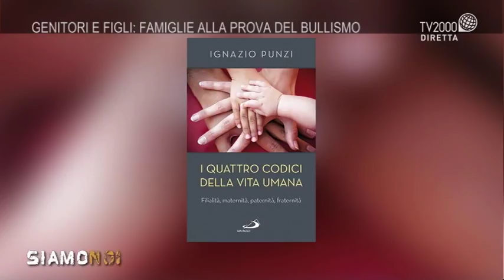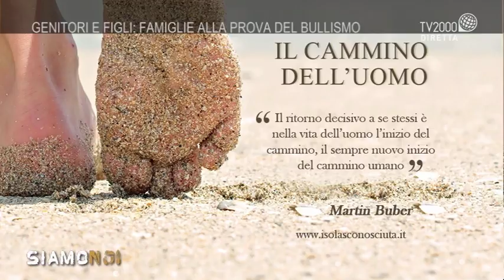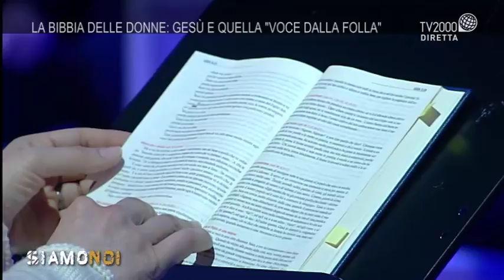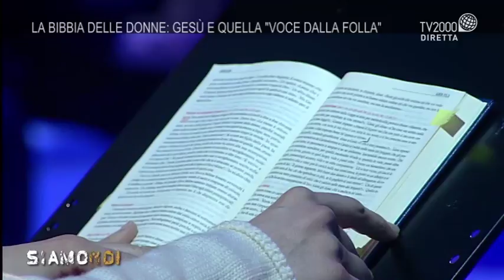Siamo Noi - puntata del 7 febbraio 2018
I BLOCCO
GENITORI E FIGLI: FAMIGLIE ALLA PROVA DEL BULLISMO
Un tema che purtroppo è sempre più frequente tra i nostri ragazzi le cui conseguenze sono sempre più rilevanti nella nostra società: il bullismo. E proprio in occasione della seconda Giornata Nazionale contro il Bullismo e il Cyberbullismo. Cercheremo a tutti i genitori che si trovano ad affrontare questo problema con l’aiuto di Flavia Rizza, una ragazza vittima di bullismo, e Ignazio Punzi, psicologo e psicoterapeuta familiare. Presidente dell’associazione L’Aratro e la Stella. Da pochi giorni in libreria il suo ultimo libro: “I quattro codici della vita umana. Filialità, maternità, paternità, fraternità”, San Paolo Edizioni.

II BLOCCO
DON BURGIO E QUEL RAGAZZO CHE HA SCELTO L’ISIS
Dialogo interreligioso, educazione e fede: sono i temi fondamentali che risuonano nel libro “In viaggio verso Allah”, edizione Paoline, scritto da don Claudio Burgio, fondatore e presidente dell’Associazione Kayrós, di Milano. Monsef ha vissuto per quasi cinque anni nella comunità di prima accoglienza del sacerdote. Poi, all’improvviso, il silenzio. Il 17 gennaio 2015 Monsef, insieme con l’amico Tarik, parte per un viaggio senza ritorno nell’inferno dell’estremismo islamico. A distanza di due anni, don Claudio scrive una lunga lettera e condivide con il lettore la sua personale riflessione sul fenomeno jihadista attuale.

III BLOCCO
LA BIBBIA DELLE DONNE: GESÙ E QUELLA “VOCE DALLA FOLLA”
Rosanna Virgili, biblista, docente di Esegesi presso l’Istituto Teologico Marchigiano, autrice di libri sulle figure della Bibbia e curatrice insieme ad altre tre bibliste di una traduzione e di un commento dei Vangeli tutti al femminile, edito da Ancora, torna nello spazio di Spiritualità e Fede dedicato alla Bibbia delle donne. Virgili racconterà Gesù e la “voce dalla folla”, mentre l’attrice Antonella Civale leggerà alcuni passi del Vangelo di Luca.

IV BLOCCO
IL FESTIVAL DI SANREMO TRA NOVITÀ, CURIOSITÀ E MEMORIA
È arrivata la 68esima edizione del Festival di Sanremo. Come ogni anno, l’Italia si scopre amante del bel canto. Di curiosità, novità e memoria che riguardano la manifestazione di Sanremo ne parlano in studio il cantante Nico Fidenco; Arianna Ciampoli, volto di Tv2000; Gianfranco Valenti, giornalista ed esperto di Sanremo, e collegata da Milano Wilma De Angelis.